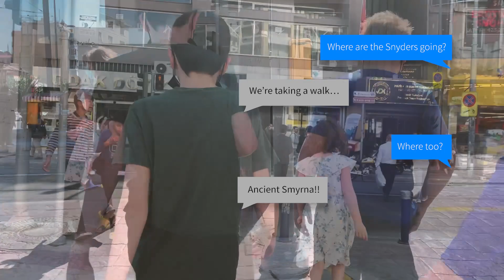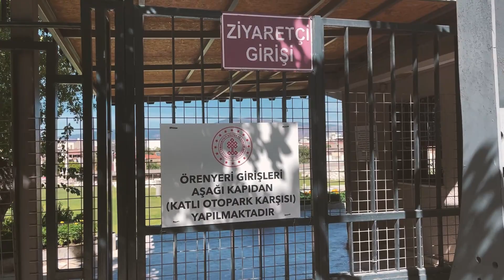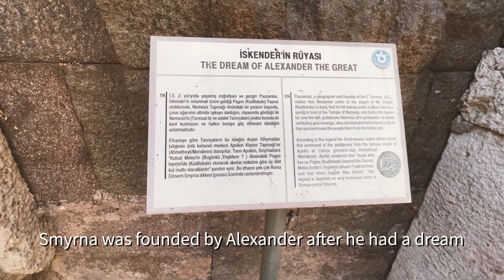Exploring Izmir: We Can Walk to Ancient Smyrna!!!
A ten minute walk from our apartment in Izmir bring us to the ancient site of Smyrna. We first visited this site with a tour group that went to all of the seven churches mentioned in the book of Revelations.  There is one scene in this video that I pulled from that first visit…see if you can spot it 😄.)

Lesfm 124566